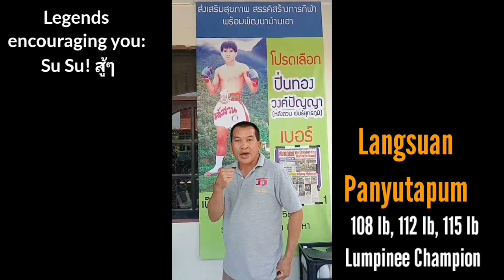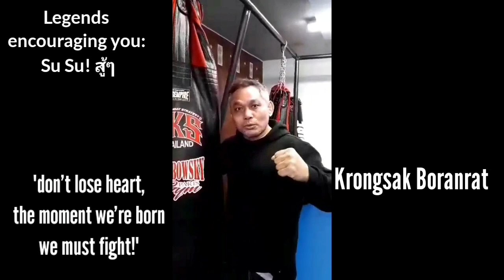Fighting, Suicidal Thoughts & Depression | Opening the Discussion - Vlog #365